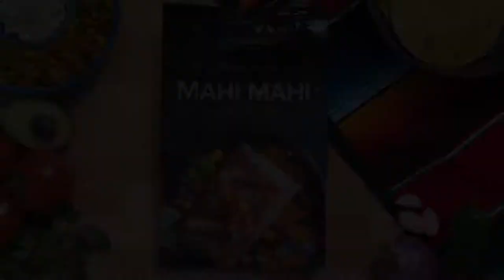Blackened Mahi Mahi Tacos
Not only is it TacoTuesday but it’s CincoDeMayo... time to enjoy FiestaAtHome with this delicious Blackened Mahi Mahi Tacos recipe 🐟🌮
✔️Ingredients
4 Panamei All-Natural Mahi Mahi Portions
1 tsp paprika
1 tsp salt
1 tsp thyme
1 tsp onion powder
½ tsp black pepper
1 tbsp chipotle chili powder
1 tsp ground cumin
1 tbsp garlic powder
3 tbsp olive oil
Juice of 2 lemons
Corn or flour tortillas
Queso fresco
Mambo roasted corn salsa
✔️ Directions:
Combine the paprika, salt, thyme, onion powder, black pepper, chipotle chili powder, ground cumin, garlic powder, olive oil and lemon juice, mix well and coated the mahi mahi portions. Allow to marinate for 15-20 minutes. Heat 1 tablespoon of olive oil in a large skillet over medium heat. Add portions to the hot pan in batches and cook for about 4-5 minutes per side, until fish is opaque and cooked through.
Remove from heat and slice. Time to build your taco! Add the fish, mambo roasted corn salsa, queso fresco and enjoy.